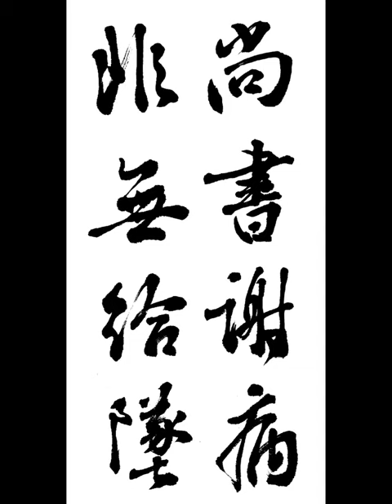尙書謝病非無給墜 상서사병비무급추 王羲之 行書 興福寺斷碑 왕희지 행서 흥복사단비